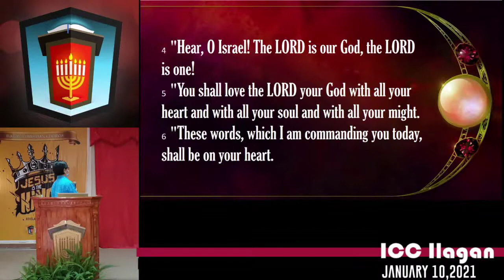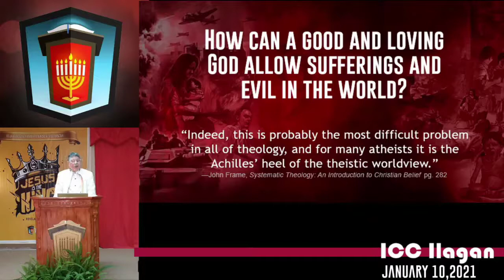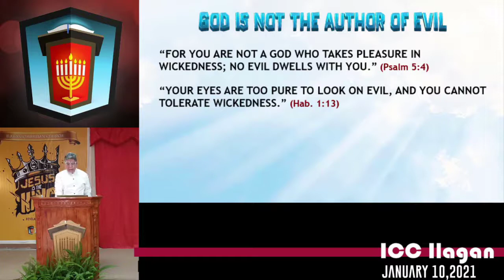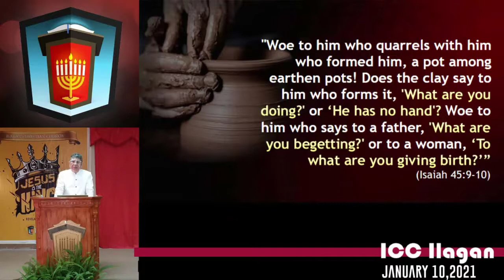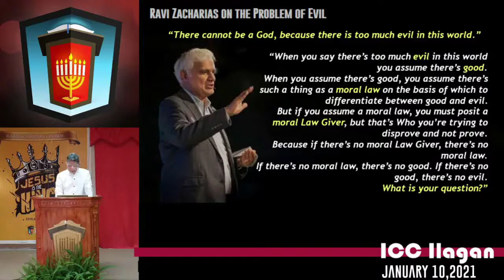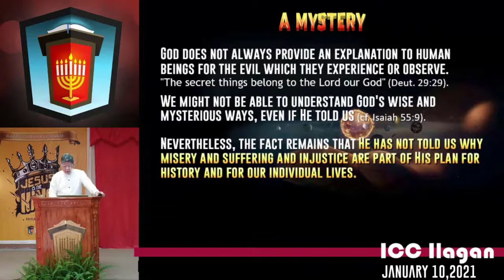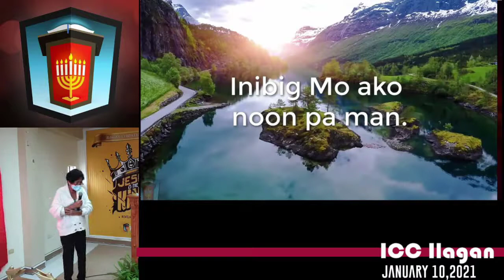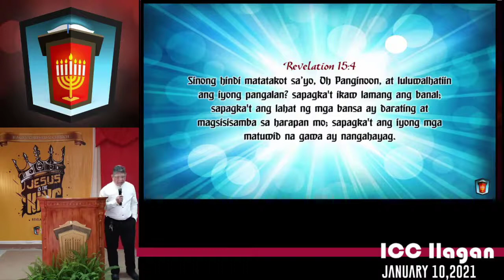The Problem of Evil